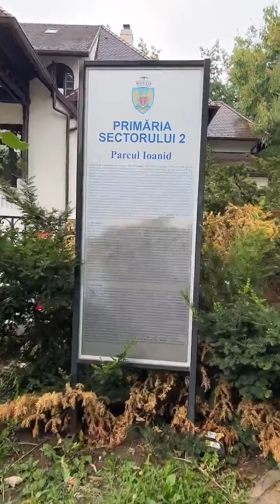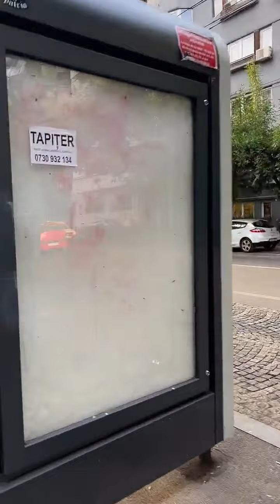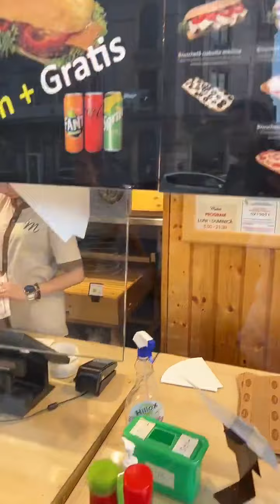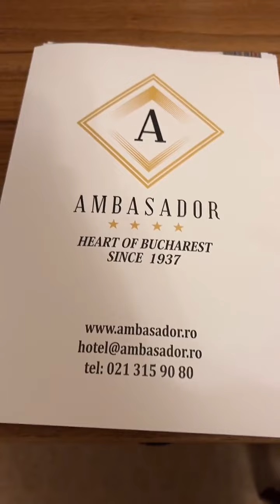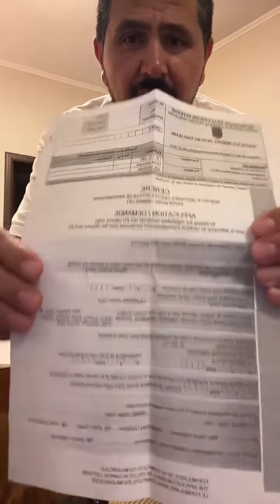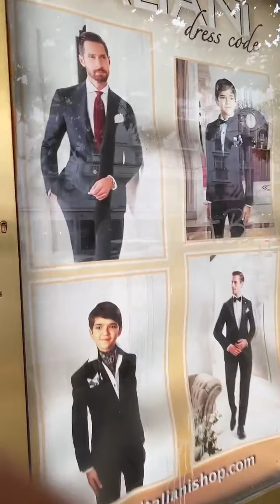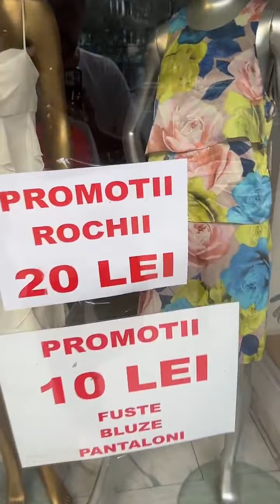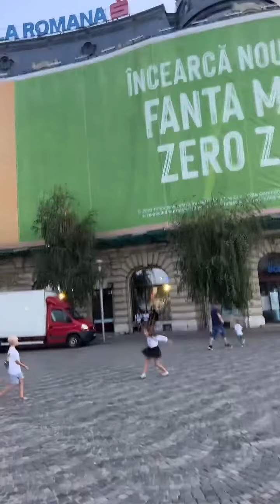حدائق بوخارست رومانيا 🇷🇴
جولة في حدائق بوخارست رومانيا